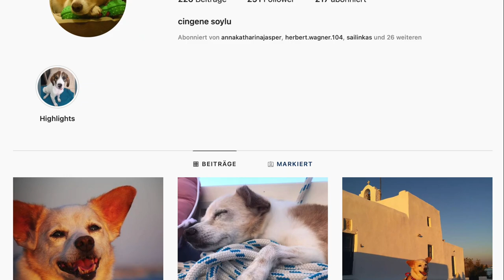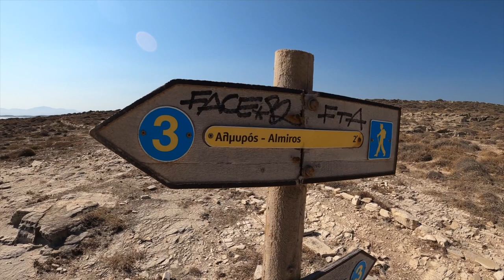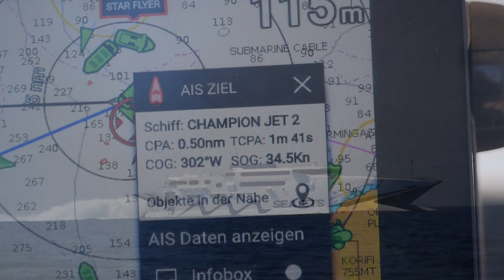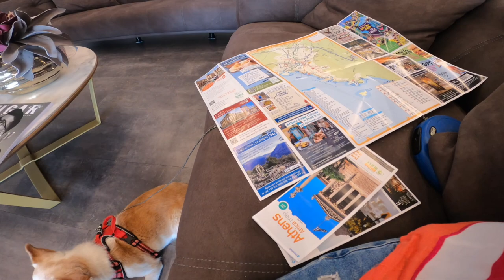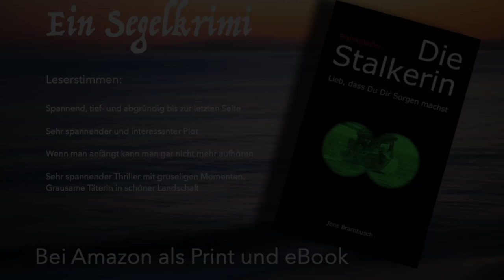Eingeweht auf Paros. Blown in on Paros. (English Subtitels)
Auf Paros müssen wir einen kleinen Meltemi-Stopp einlegen. Keine schlechte Wahl, um ein paar Tage zu verbringen. Mit Dinghy und Roller erkunden wir die wunderschöne Kykladen-Insel, ehe es weitergeht Richtung Athen. Der Wind ist immer noch nicht zur Ruhe gekommen, aber wir haben genug getrödelt. Und außerdem wird der Sturm in der Ägäis nicht besser in der nächsten Woche. In zwei Etappen geht es ans griechische Festland, ehe wir in Piräus in der Marina festmachen. Und dann ist plötzlich der Hund verschwunden.

On Paros we have to make a small Meltemi stop. Not a bad choice to spend a few days. With dinghy and scooter we explore the beautiful Cycladic island before continuing towards Athens. The wind still hasn't calmed down, but we've dawdled enough. And besides, the storm in the Aegean won't get any better next week. We sail to the Greek mainland in two stages before mooring in the marina in Piraeus. And then suddenly the dog disappears.